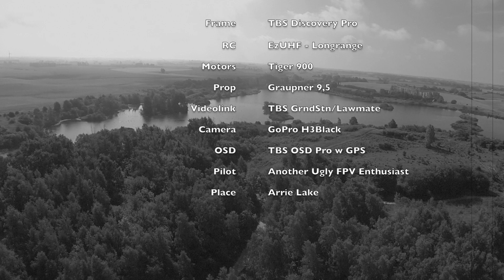TBS Discovery Pro - Arriesjön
TBS Discovery Pro
Just Another Chillout Movie @ Arrie Lake